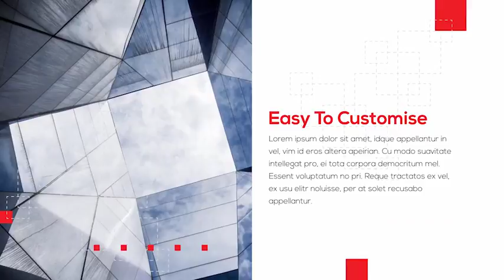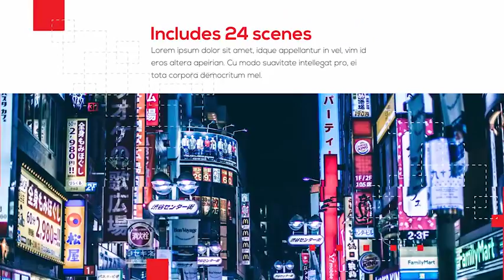After Effects Template - Company Presentation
© sorok7

This is a new Company Presentations. Through which you can easily present your startup, company, etc. Just add your images or video, change the text and the project is ready. The project is compatible with After Effects CS6 and above.

Project Features:

- Modern design
- Easy to customise
- Use images or videos
- Full color control (expression controls)
- Tint media files on/off
- Sclale media holders on/off
- Мodular structure (you can change duration)
- Include 24 scenes
- 36 media holders
- 47 text holders
- No plugins